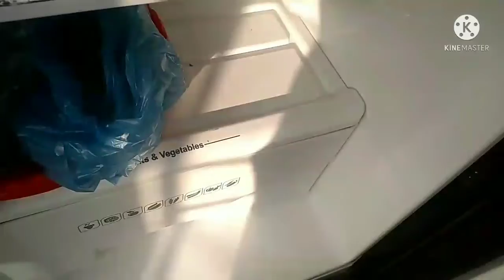শাশুড়ী মায়ের বাসায় জাবো বাড়ি টা পাহাড়া দিতে শাশুড়ী মা কুথায় জা,,,,